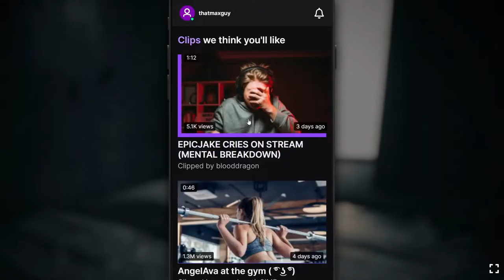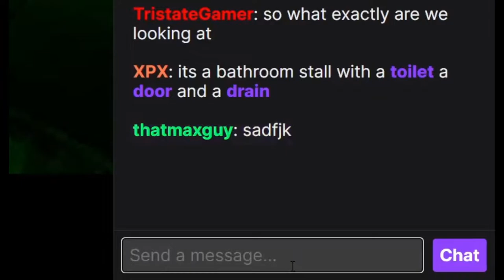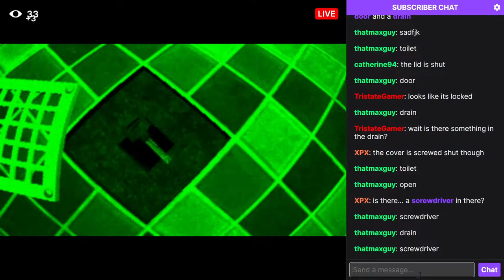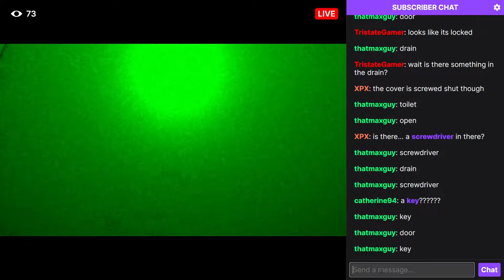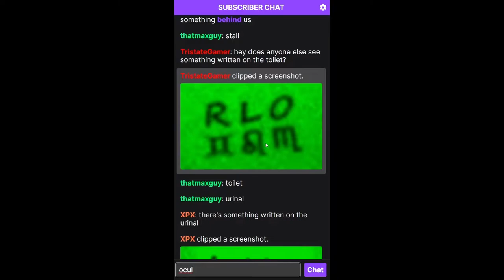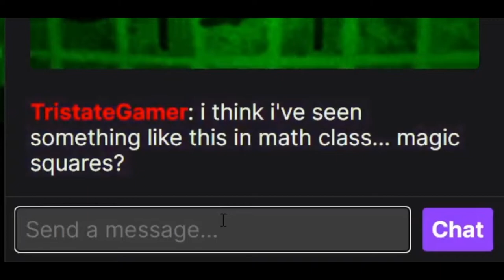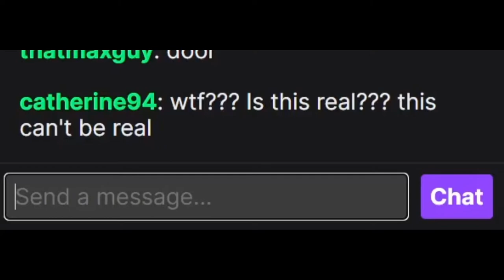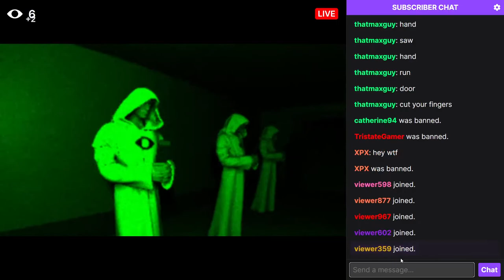Twitch chat DECIDES what you DO...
in this game Twitch chat decides what you do